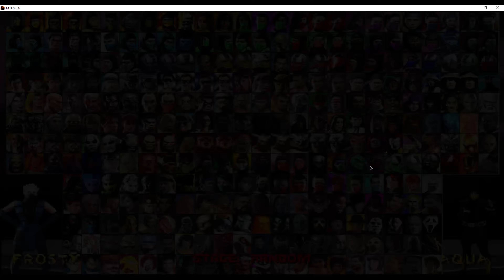MUGEN FIGHTCLUB| SEASON 1 EP.38 |FROST vs AQUA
╔▬▬▬▬๑◢◤◆◥◣cc๑▬▬▬▬╗
welcome to my content  and check
under this text box  for more info on
my channels and content
and if you want me to dj at a event
just go to my website and leave a
mesage (scroll down to see)
╚▬▬▬▬๑◥◣◆◢◤ ๑▬▬▬▬▬╝
SOCIAL MEDIAS:
my personal instagram where i post content frequently:

my wixsite
MY CHANNELS:
for beats

FOR ANIMATION AND ALL AROUND UPDATES OF MY CONTENT

FOR CHARACTER LORE AND MY MUGEN GAMES WHAT IF/ MYSTERY BATTLES

FOR GAMING STREAMS AND GAMING VIDEOS

WHEN I STREAM THINGS OTHER THAN GAMES AS WELL AS GAMES AND HAVE GOOD CLIPS  THEY COMING HERE

FOR TIME LAPSES AND ANIMATION BEHIND THE SCENES